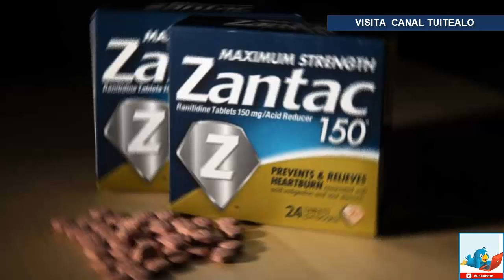Cofepris alerta sobre posible ranitidina contaminada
La Comisión Federal para la Protección contra Riesgos Sanitarios (Cofepris) dio a conocer este sábado que está evaluando en los medicamentos que contienen el principio activo ranitidina y que se comercializan en nuestro territorio.

Y es que, a través de un comunicado explicó que existe la posibilidad que contenga la impureza N-nitrosodimetilamina (NDMA), elemento que en concentraciones por encima del límite considerado seguro y durante largos períodos de exposición, puede incrementar el riesgo de desarrollar cáncer.

Lo anterior a partir de la información producto de la colaboración con las Agencias Regulatorias Internacionales miembros del Esquema de Cooperación de Inspección Farmacéutica (PIC´s por sus siglas en inglés) y con la Red Latinoamericana de Farmacovigilancia.

En México se cuenta con otras alternativas de tratamiento autorizadas para los mismos usos de la ranitidina, por lo que es recomendable consultar al médico sobre estas otras opciones.
La dependencia informó que continua trabajando para mantener informada a la población y tomar acciones inmediatamente tan pronto los riesgos a la salud sean identificados.